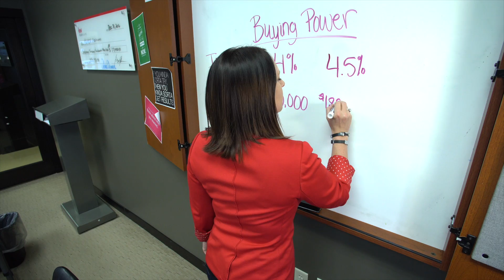Sioux Falls Real Estate Market Update January 2017 with The Allen Edge Real Estate Team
It’s time to talk 2017 real estate market!

We dug into the December data to show you what’s happening with new listings, closed sales and the overall inventory of homes on the market.

But that’s not all you need to know. Interest rates already have gone up once, and they are expected to go up multiple times this year. That can make a big difference if you’re in the market to buy (and even if you’re in the market to sell!).

Allen Edge founder Tara Allen breaks it all down in this month’s market update.